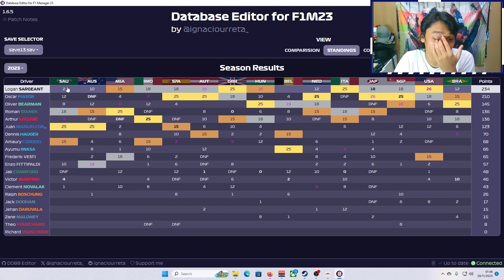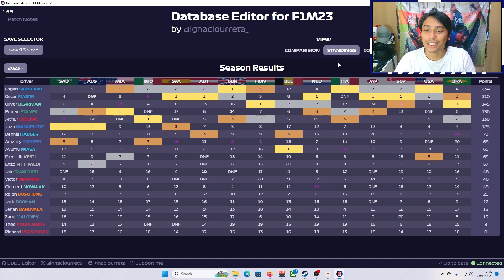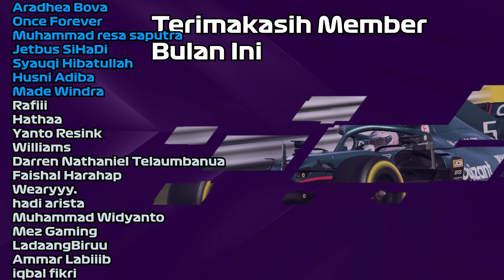APAKAH ROOKIE F1 TAHUN INI LEBIH JAGO DARI PEMBALAP F2???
Timestamp
00:00 Intro
00:52 WCC dan WDC
04:13 Rekap 1 musim

JADI RACEBUDS MEMBER!

PC Spec
CPU: Intel i7 9700k
GPU: Nvidia GeForce RTX 2060
Steering Wheel: Fanatec Formula V2 & Fanatec Wheel Rim Flat + Universal Hub
Wheelbase: Fanatec CSL DD
Pedals: Fanatec CSL Elite Pedals Loadcell
Rig: Rakit sendiri gaes hehehe